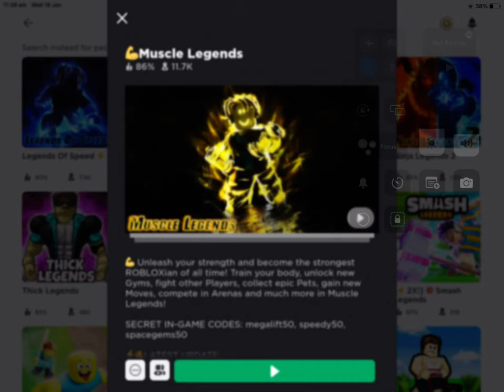Daily giveaway part 1